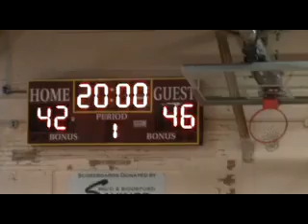FirecrackerClement13vsWarriors14u II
Maine Firecrackers 2011 13u vs Nokomis Warriors